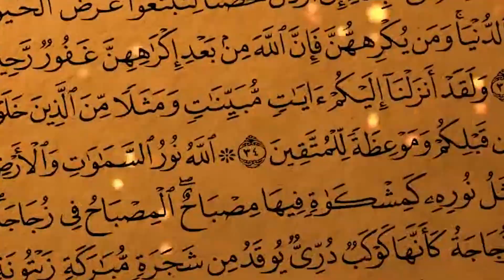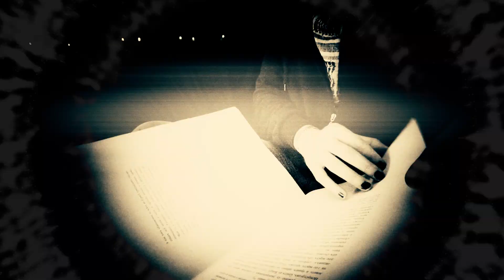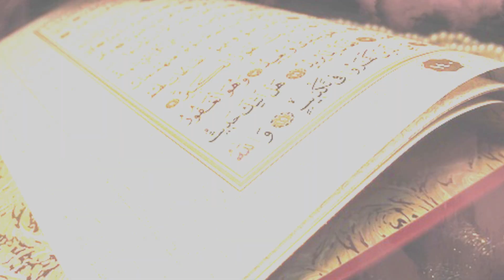WHITE RABBIT BAND - The Qur'an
AUDIO: Composed by Drasko 'Drak'  Nikodijevic.  Arranged by Nikodijevic/Petkovic/Mijajlovic.  Lyrics taken from the Qur'an.  Recorded in "Sonic Ant" sound studio in Makrešane, Serbia, during 2017 and 2018 by Zlatko 'Fat Zed' Petkovic.
PRODUCED BY DEJAN 'RASTADROID' STANISAVLJEVIC in Belgrade, Serbia, 2019.

Musicians:
Drasko 'Drak' Nikodijevic - vocal, bass guitar, keyboard, samples
Zlatko 'Fat Zed' Petkovic - drums, samples
Stefan Mijajlovic - guitars
Spomenka Milic - vocals

VIDEO: Recorded and PRODUCED BY IGOR 'ZIGGY' PANIC in Belgrade, Serbia, during 2018 and 2019.  Animation segments by Marko Milovanovic Max.